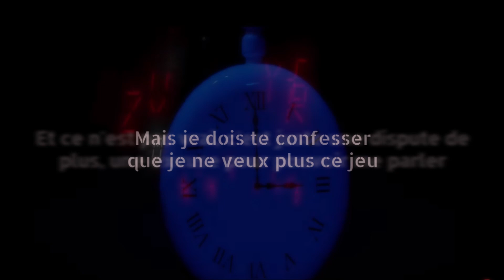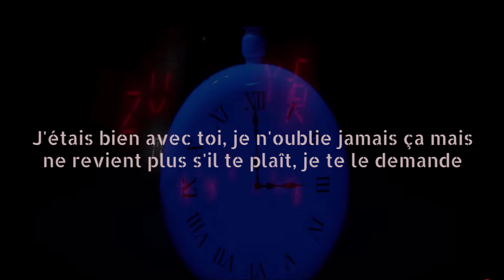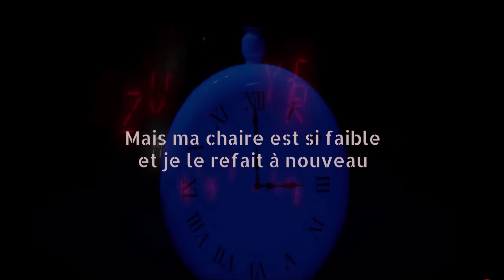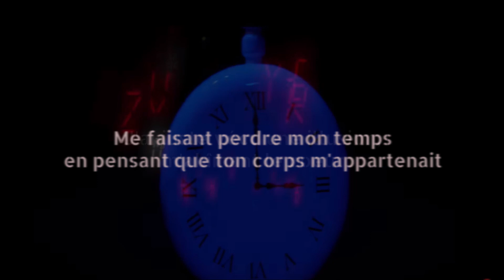Ronald El Killa Ft. Lenny Tavarez - Empezar de cero (Traduction)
Recommencer à nouveau.
Bonne écoute !